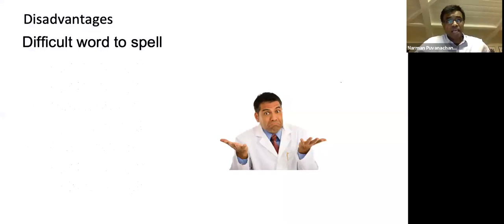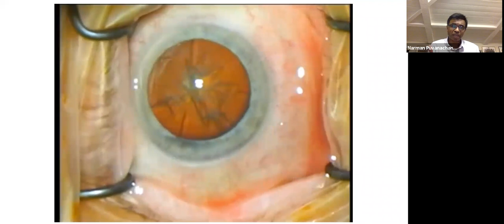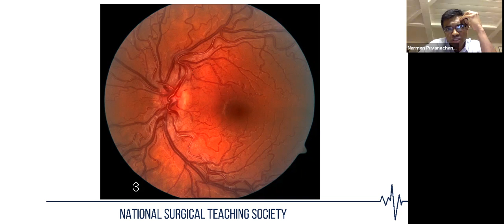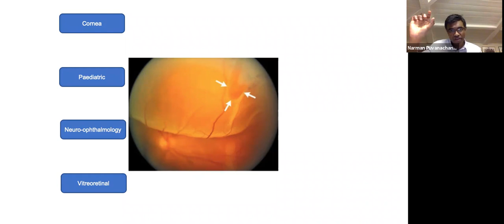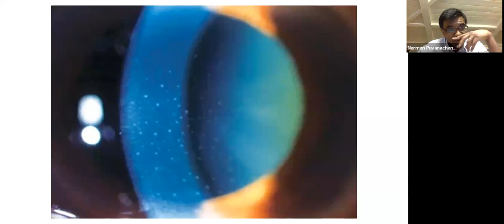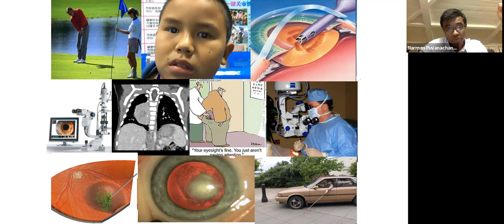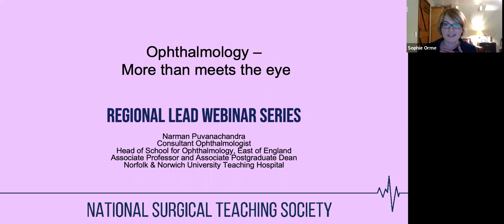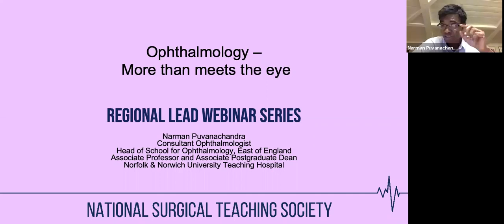Ophthalmology - Mr Narman Puvanachandra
An introduction into the art of Ophthalmology and what it involves using a variety of cases from the UK and the rest of the world to showcase the breadth and depth of work that Ophthalmology offers as well as strong reasons for considering the specialty as a career!

Narman graduated with distinction from Cambridge University in 2000 and subsequently trained in Wessex and Vancouver before being appointed as Consultant Paediatric Ophthalmologist at the Norfolk & Norwich University Hospital in 2009. Since then, as Training Programme Director and Head of school in Ophthalmology in the East of England, he has been dedicated to driving forward training in the specialty, creating the first regional Ophthalmology teaching program and regional induction course, as well as helping to develop exam preparation courses and simulation training for postgraduate exams. Working beyond the region he has contributed to an international textbook of Paediatric Ophthalmology and is invited annually to teach projects internationally in Sudan, China and Kenya.

Follow this link to provide feedback on the session:
shorturl.at/jnDGX